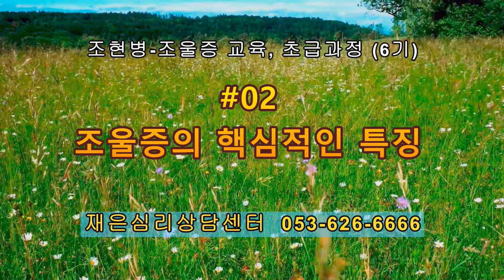촛불추천 437, [초급 6기] #02, 조울증(양극성장애)의 핵심적인 특징 ---- 조현병-조울증 교육, 6기 1강 #02, (2022. 10. 1.)